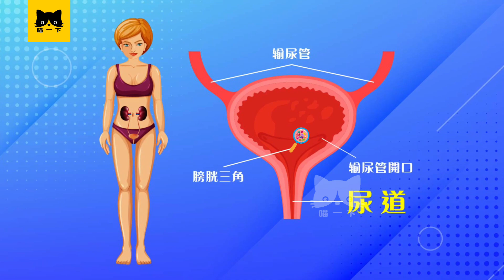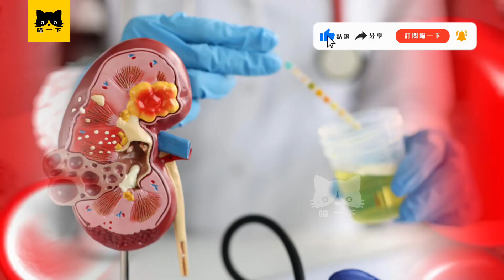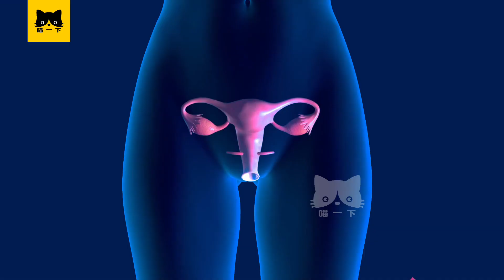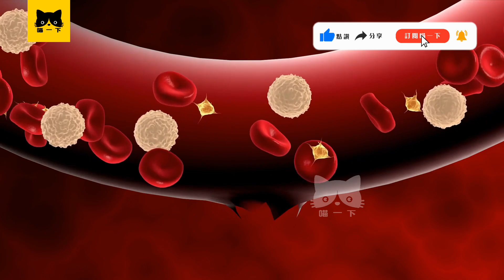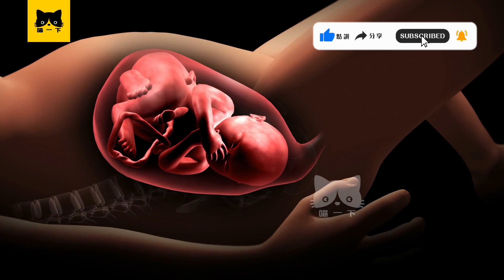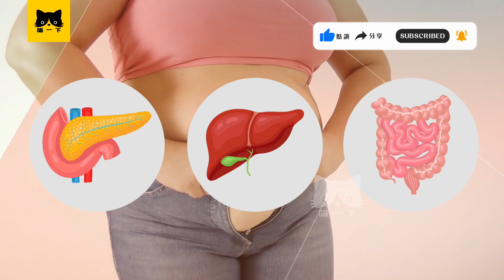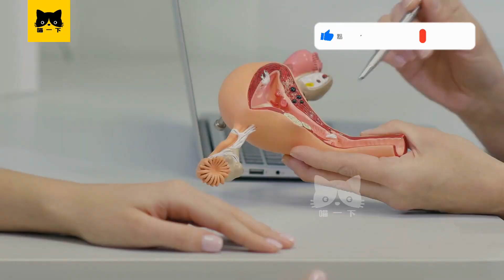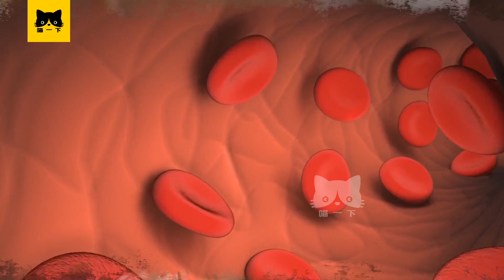糖尿病 女性 症狀：女性患糖尿病的7大症狀 （性、尿、感染。。）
糖尿病是慢性病。女性也会患糖尿病。許多女性患糖尿病 也有女性不知自己患糖尿病。其實女性患糖尿病後会有糖尿病 症狀。女性要注意糖尿病所引起的糖尿病 症狀。糖尿病是女性的沉默殺手，任何女性都有可能患糖尿病。糖尿病和糖尿病症狀來得靜悄悄，糖尿病 症狀會加速女性 糖尿病的發展，甚至引發糖尿病併發症。但很多女性不知道自己罹患糖尿病。一旦患上糖尿病 女 生會面對某些特殊糖尿病 症狀。 女性 糖尿病是值得女性關注的疾病 因女性 糖尿病會剝奪女性健康。一旦患上糖尿病 女 生會面對特殊的糖尿病 症狀。如果女性不及早干預 糖尿病 症狀 它會提高女性患糖尿病的風險。嚴重的女性 糖尿病會威脅女性性命。想要預防糖尿病 女性 該注意糖尿病 症狀，包括糖尿病 女性特殊症狀。身為現代女性 我們有義務去了解糖尿病，包括女性 糖尿病以及糖尿病 女性特殊症狀。及早了解糖尿病可以幫助女性降低患糖尿病的風險。糖尿病 症狀是女性 糖尿病 的導火線。 糖尿病 女 生會面對什麼症狀？人人都知道糖尿病會引起糖尿病 症狀，糖尿病 症狀也會出現在女性身上。但你是否知道女性患糖尿病會有較特殊的糖尿病 症狀？女性有特殊的生理特點，這導致女性的某些糖尿病 症狀比較特殊。到底糖尿病 女 生會面對什麼症狀？一旦患上糖尿病 女 生面對的某些糖尿病 症狀會跟男生不同。患有糖尿病 女 會面對糖尿病 性封面的障礙、糖尿病 感染陰部、糖尿病 感染 尿路等等。收看糖尿病的症狀了解糖尿病、糖尿病 症狀 和 糖尿病 女 生會面對什麼症狀？糖尿病和糖尿病症狀是女性健康警鐘。糖尿病 症狀會引起糖尿病併發症。如果女性長期不理會 糖尿病 症狀 它會加速女性患糖尿病的風險。不過很多人包括女性對糖尿病的症狀 感到模糊。有些女性很遲發覺患糖尿病或糖尿病症狀因不清楚糖尿病 症狀或女性 糖尿病。其實糖尿病會引起糖尿病 症狀。糖尿病患者要注意糖尿病 症狀或女性 糖尿病 症狀。因糖尿病的症狀也是血糖高的症狀。究竟糖尿病會引起哪些女性 糖尿病 症狀？女性該注意哪些糖尿病 症狀？糖尿病會帶來什麼女性 糖尿病 症狀？糖尿病會影響血糖，然後糖尿病會引起各種糖尿病 症狀或女性 糖尿病 症狀，包括糖尿病 性；糖尿病 尿；糖尿病 感染；糖尿病 妊娠；糖尿病 肥；糖尿病的症狀 尿；糖尿病 月經；等等。這些女性 糖尿病 症狀是所有女性該注意的糖尿病 症狀。為了幫助你了解糖尿病和糖尿病 症狀 ，喵一下整理了7個糖尿病引起的糖尿病 症狀或女性 糖尿病 症狀，可以提高女性對糖尿病以及糖尿病 女 生對健康的意識！想知道這些糖尿病 症狀或女性 糖尿病 症狀 馬上點入鏈接收看視頻。

2）糖尿病 女 患者會面對什麼症狀？糖尿病 尿 路感染！
女性也會患糖尿病（女性 糖尿病）。女性患糖尿病會誘發糖尿病 症狀 / 女性 糖尿病 症狀。女性 糖尿病是值得女性關注的疾病。一旦患上糖尿病 女 士會經歷女性糖尿病症狀。女性糖尿病 症狀是女性面對的糖尿病 症狀。這些糖尿病 症狀會增加女性患糖尿病（女性 糖尿病）的幾率。嚴重的糖尿病 症狀會引起糖尿病併發症。到底糖尿病 女 士會遇到哪一些糖尿病症狀？糖尿病會引發糖尿病 感染如糖尿病 尿 路感染。女 糖尿病 患者容易患糖尿病 感染，尤其糖尿病 尿 路感染。糖尿病 感染如糖尿病 尿 路感染是女性常見糖尿病 症狀。糖尿病 感染，包括糖尿病 尿 路感染是女 糖尿病 患者經常遭遇的糖尿病 症狀，因為女性尿道比較短。很多糖尿病 女 士會遇到糖尿病 感染如糖尿病 尿 路感染，包括小便疼痛。糖尿病 感染包括糖尿病 尿 路感染是女性高血糖的表現。為什麼糖尿病 女性容易患糖尿病 感染 / 糖尿病 尿 路感染？糖尿病 感染（糖尿病 尿 路感染）會帶來怎樣的糖尿病的症狀？對付女性（糖尿病 尿 路感染）一定要看醫生。繼續第三個 女 糖尿病 患的症狀。

3）糖尿病 女 患者會面對什麼症狀？陰部糖尿病 感染！
女性也害怕患糖尿病（女性 糖尿病）。女性一旦患上糖尿病 身體會出現糖尿病 症狀 / 女性 糖尿病 症狀。女性 糖尿病是女性的沉默殺手。糖尿病 女 患者會經歷女性糖尿病症狀。女性糖尿病 症狀是女性特殊的糖尿病 症狀。這些糖尿病 症狀會加速女性患糖尿病（女性 糖尿病）。嚴重的糖尿病 症狀也會導致糖尿病併發症。到底糖尿病 女 士會遇到什麼糖尿病症狀？糖尿病容易造成糖尿病 感染。嚴重的女 糖尿病 患者容易患陰部糖尿病 感染。陰部糖尿病 感染是女性常見糖尿病 症狀。陰部糖尿病 感染是女 糖尿病 患者經常遭遇的糖尿病 症狀。很多糖尿病 女 士會遇到陰部糖尿病 感染，如陰道瘙癢。陰部糖尿病 感染是女性高血糖的表現。為什麼糖尿病 女性會患陰部糖尿病 感染？陰部糖尿病 感染會帶來怎樣的糖尿病的症狀？對付陰部糖尿病 感染的女性一定要看醫生。繼續第四個 女 糖尿病 患的症狀。

4）糖尿病 女 患者會面對什麼症狀？糖尿病 妊娠！女性包括孕婦也會患糖尿病，一種女性 糖尿病或糖尿病 妊娠。女性一旦患上糖尿病或糖尿病 妊娠， 身體會出現糖尿病 症狀 / 女性 糖尿病 症狀。糖尿病 妊娠會導致女性糖尿病症狀。女性糖尿病 症狀是女性特殊的糖尿病 症狀。這些糖尿病 症狀會加速女性日後患糖尿病（女性 糖尿病）的風險。嚴重的糖尿病 妊娠也會影響胎兒。到底糖尿病 女 士或糖尿病 妊娠孕婦會遇到什麼糖尿病症狀？高血糖會造成糖尿病 妊娠。糖尿病 妊娠是女性高血糖的表現。糖尿病 妊娠是女性或孕婦常見糖尿病 症狀。糖尿病 妊娠會導致孕婦娩出巨嬰。為什麼糖尿病 女性會患糖尿病 妊娠？糖尿病 妊娠會怎樣影響胎兒？收看影片了解更多糖尿病的症狀。繼續第五個 女 糖尿病 患的症狀。

5）糖尿病 女 患者會面對什麼症狀？糖尿病 月經 失調！女性也有可能患糖尿病（女性 糖尿病）。一旦女性患糖尿病 身體會有糖尿病 症狀 / 女性 糖尿病 症狀，它會影響月經。女性 糖尿病是剝奪女性健康的疾病。一旦患上糖尿病 女 患者會遭遇女性糖尿病症狀。女性糖尿病 症狀是出現於女性的糖尿病 症狀。這些糖尿病 症狀會加速女性患糖尿病或糖尿病併發症。糖尿病 女 士會有什麼糖尿病症狀？糖尿病會造成糖尿病 月經 失調。女 糖尿病 患容易患糖尿病 月經 失調。糖尿病 月經 失調是女性常見糖尿病 症狀。糖尿病 月經 失調是女 糖尿病 患經常遭遇的糖尿病 症狀。很多糖尿病 女 士會遇到糖尿病 月經 失調，如經痛。糖尿病 月經 失調是女性高血糖的表現。為什麼糖尿病 女性會患糖尿病 月經 失調？糖尿病 月經 失調會帶來怎樣的糖尿病的症狀？患糖尿病 月經 失調的女性一定要看醫生尋求援助。繼續第六個 女 糖尿病 患的症狀。

6）糖尿病 女 患者會有什麼症狀？糖尿病 肥！
糖尿病會引發糖尿病 症狀，包括糖尿病 肥！、女 糖尿病 都有可能會患者容易有糖尿病 肥 的症狀。很多女性患糖尿病（女性 糖尿病）。女性患糖尿病會面對糖尿病 症狀。它會引發女性 糖尿病 症狀。糖尿病 症狀會加速糖尿病的發展。糖尿病 症狀 它會引起糖尿病併發症。一旦患上糖尿病 女 士會面對女性糖尿病症狀，女性糖尿病 症狀是女性特殊糖尿病 症狀。糖尿病 女 士會遇到什麼糖尿病症狀？糖尿病 肥是女性的糖尿病 症狀。糖尿病 肥是女 糖尿病 患者的常見糖尿病 症狀。糖尿病 肥是女性高血糖的症狀。收看影片了解更多糖尿病的症狀。繼續第七個 女 糖尿病 患的症狀。

7）糖尿病 女 患者容易患PCOS！
PCOS也女性患 糖尿病（女性 糖尿病）的症狀。PCOS是女性內分泌失調它是很常見的女性 糖尿病 症狀。PCOS會導致肥胖、粉刺等糖尿病 症狀，因女性身上有大量雄激素。收看影片進一步了解PCOS所引起的糖尿病 症狀。
💕 希望你會喜歡影片。如果覺得影片有幫助，可以分享給家人朋友。也歡迎你留言。感謝你的支持和收看，祝福你！❤️